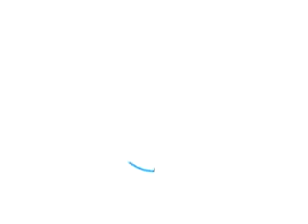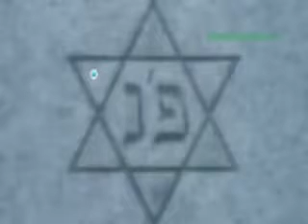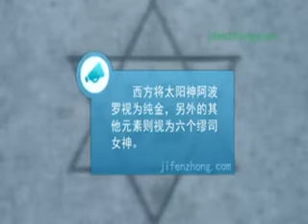Hexagonal star box origami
origami,origami animal,origami flower